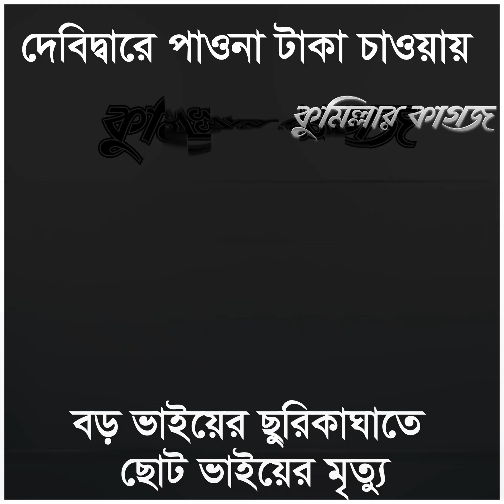দেবিদ্বারে পাওনা টাকা চাওয়ায় বড় ভাইয়ের ছুরিকাঘাতে ছোট ভাইয়ের মৃত্যু